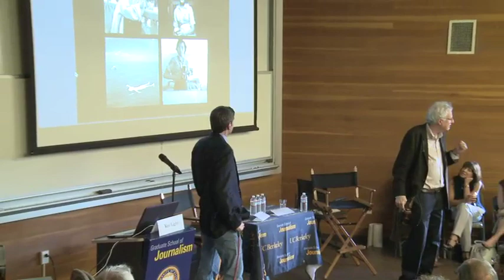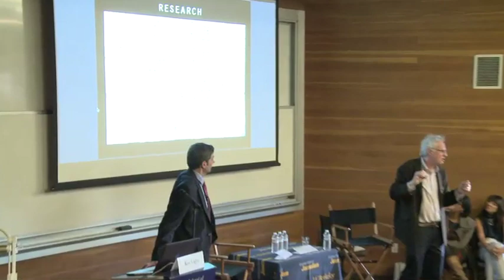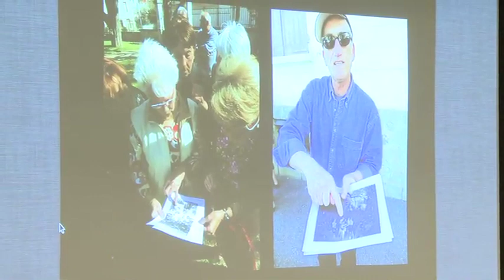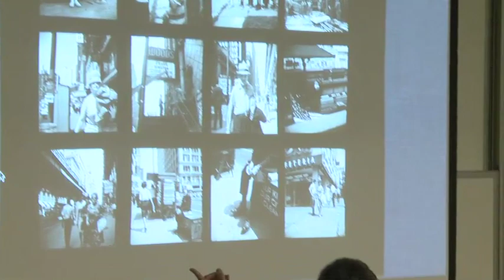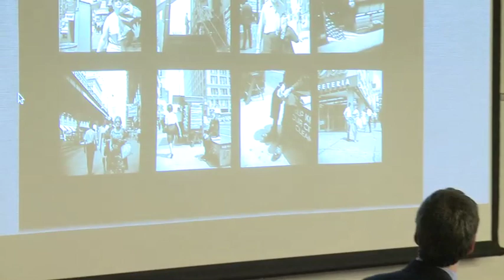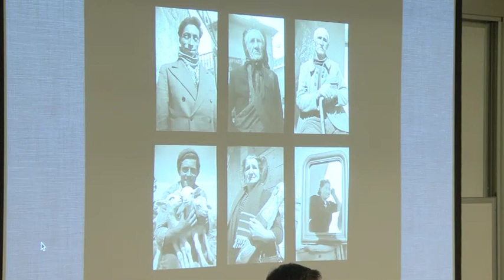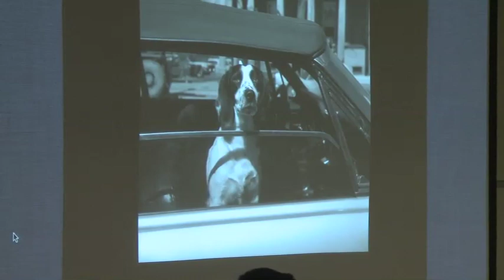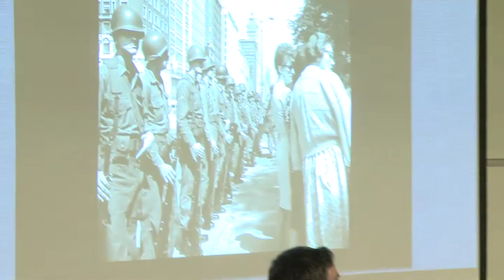Vivian Maier Presentation at Berkeley, April 2, 2014